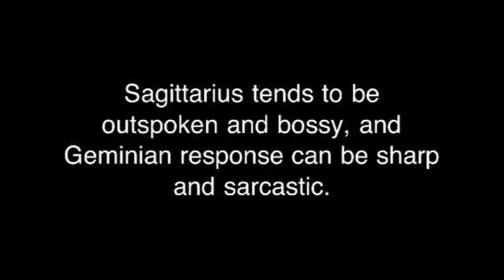Gemini and Sagittarius Love Compatibility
Gemini if you are wondering if you and the Archer are meant to be a good match, then watch this short video.